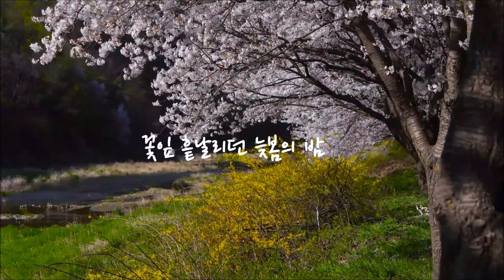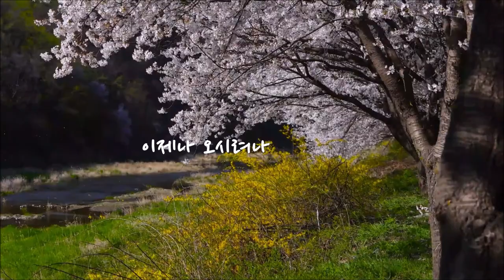"야상곡" 김윤아